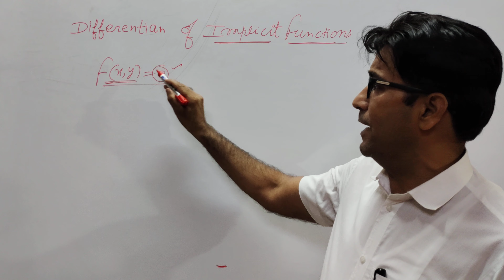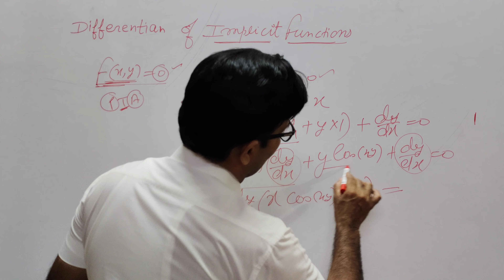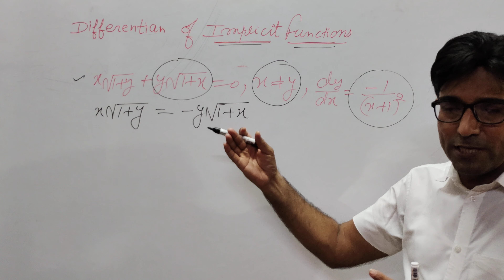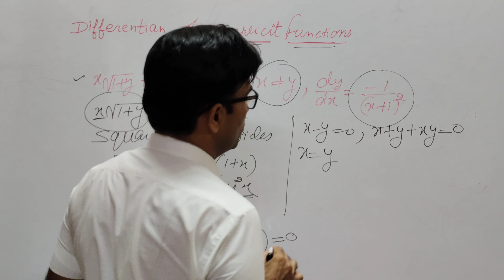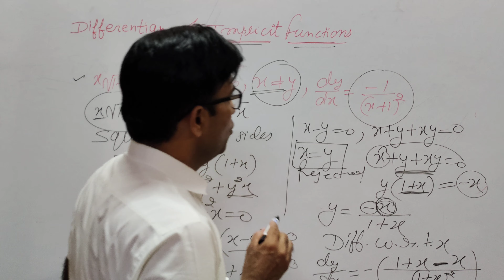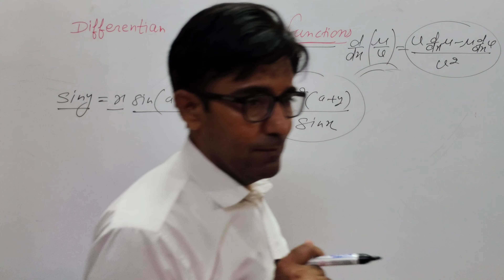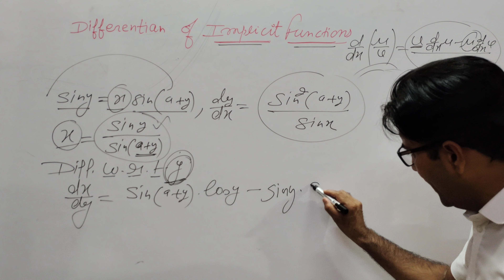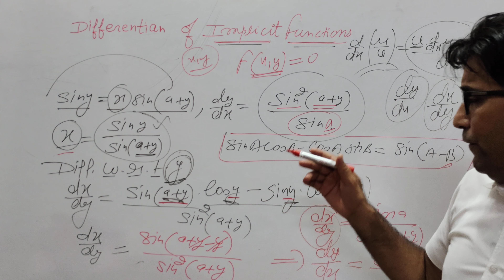jee mains/advanced # Implicit functions # Derivatives of Implicit functions # cbse 12